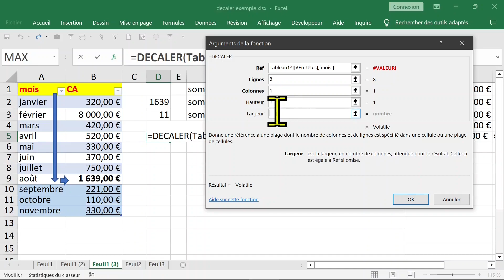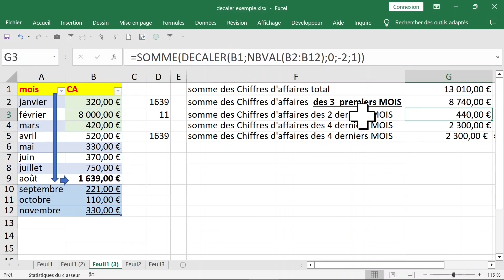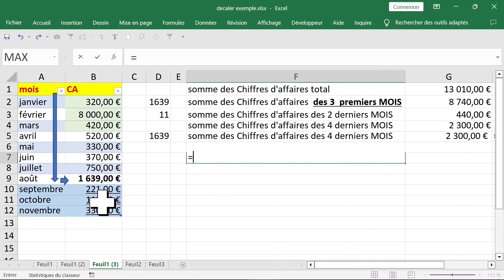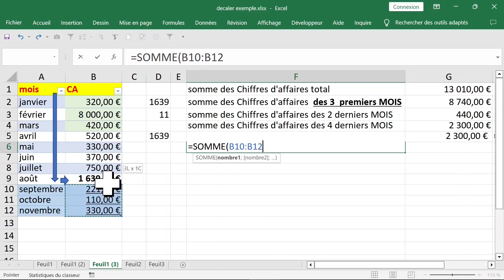LA SOMME des premiers ou la somme des derniers valeurs d'une liste